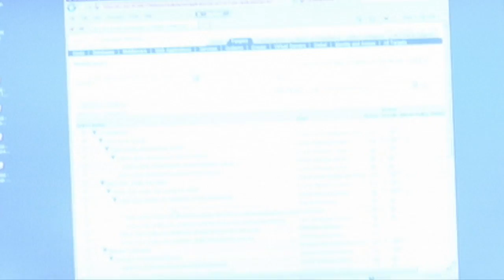Effective Client Failover in an Oracle RAC Environment | Sean Kim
Oracle University senior principal instructor Sean Kim brings the classroom to you with his tip on effective client failover in Oracle Real Application Cluster environments.